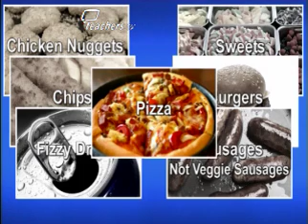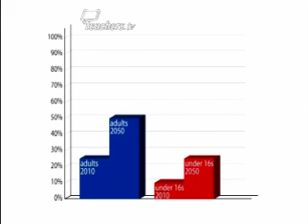News Report Banning Junk Food